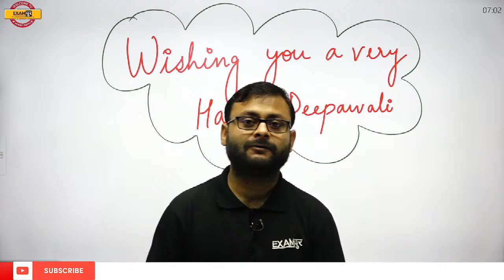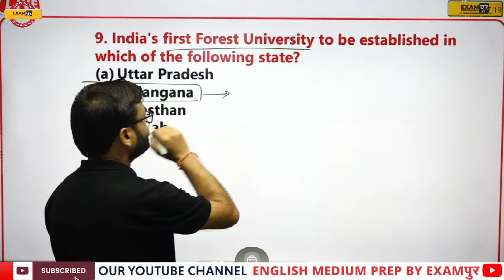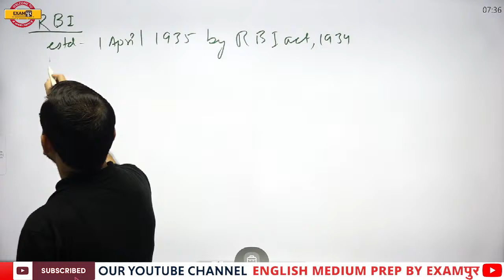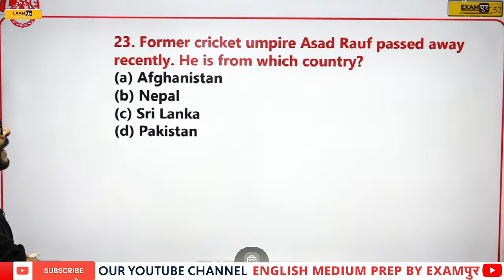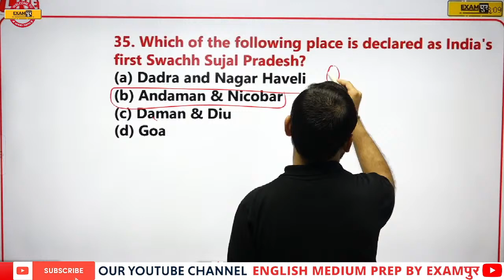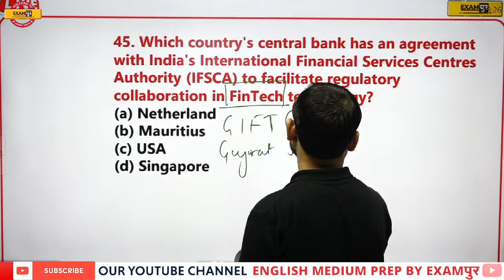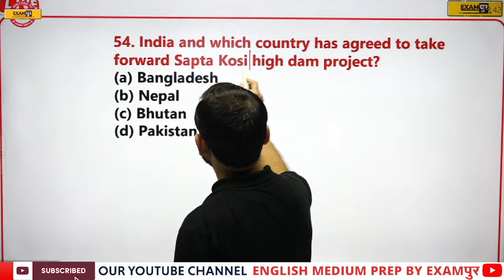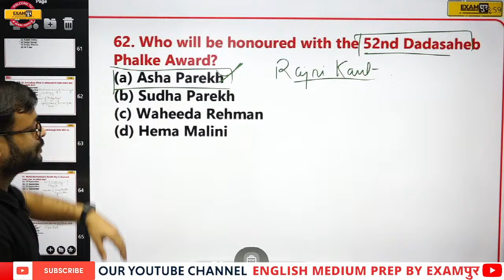SSC /CHSL/CPO/GD/MTS 2022 | PART 2 : CURRENT AFFAIRS REVISION CLASS FOR SSC EXAMS | BY DEVENDRA SIR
SSC /CHSL/CPO/GD/MTS 2022 | CURRENT AFFAIRS REVISION CLASS FOR  SSC EXAMS (PART 2) | BY DEVENDRA SIR